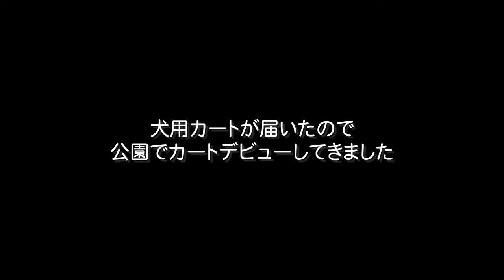【パピヨンch】#19 カートデビュー【ななころび「ふわり」】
暴れん坊の3ヶ月パピヨンですが、なんとかカートで散歩ができました。